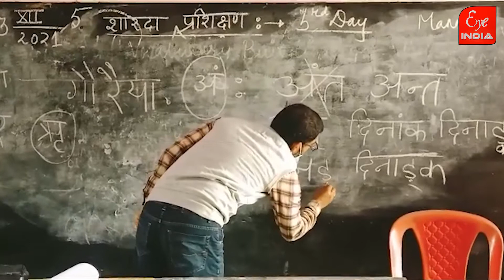शिक्षा की मुख्यधारा में लाए जाएंगे कौन से बच्चे